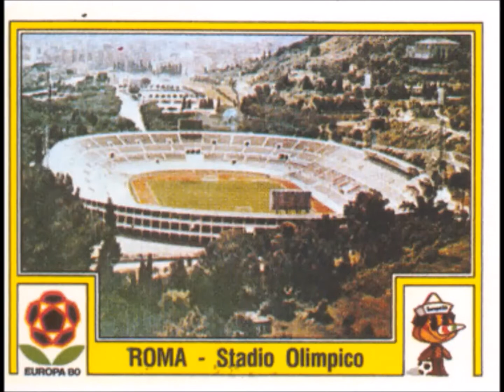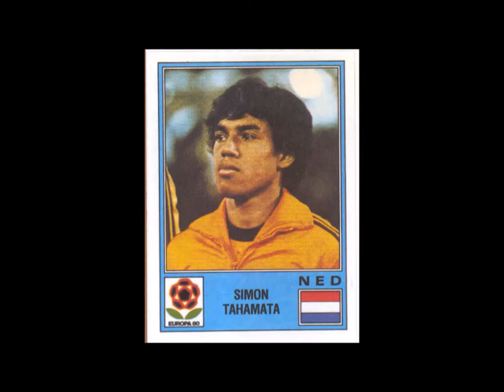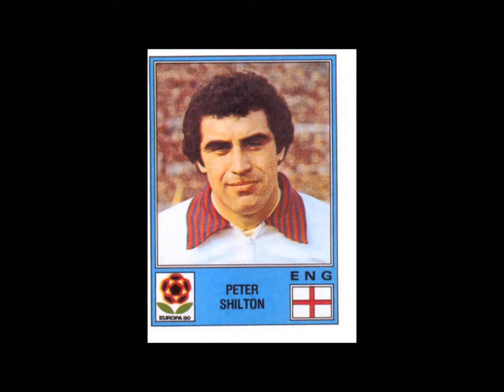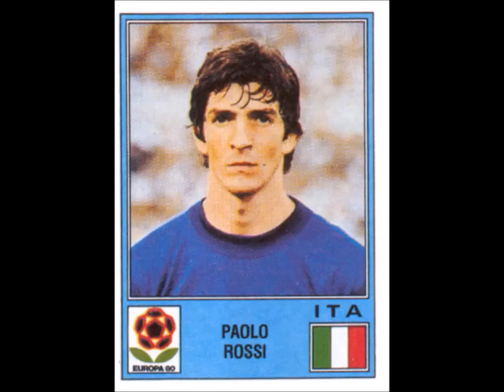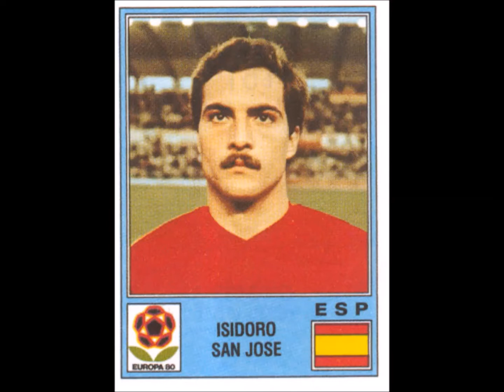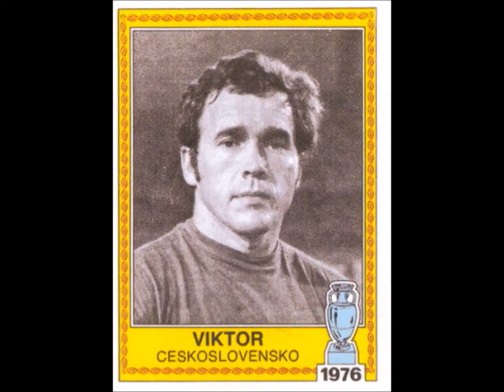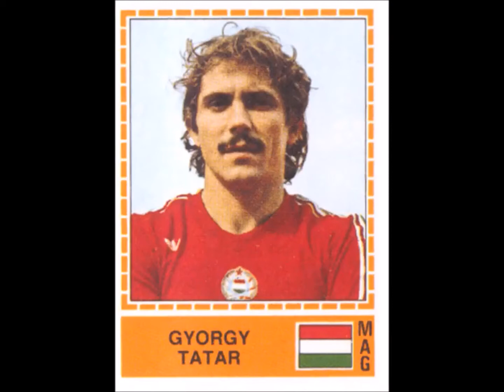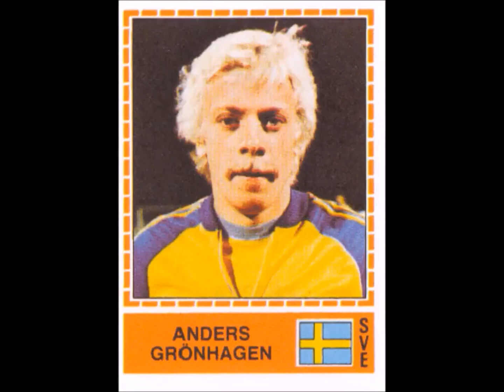PANINI STICKERS EURO 1980 ALBUM ALL TEAMS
PANINI STICKERS EURO 1980 ALBUM ALL TEAMS ALBUMS